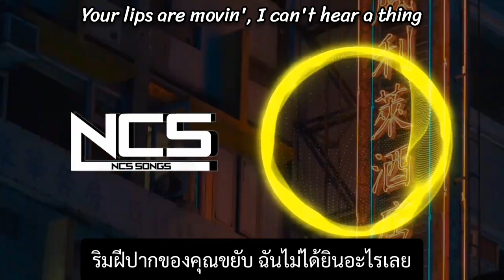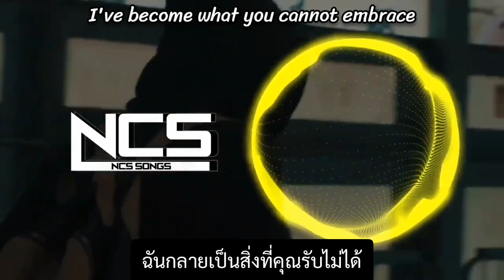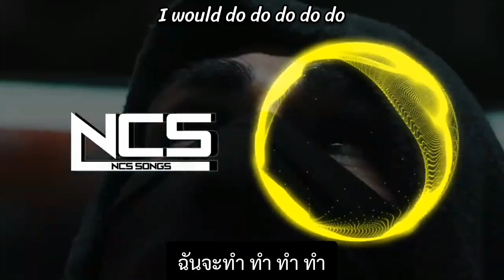Sing Me To Sleep - Alan Walker [NCS Fanmade] แปลเพลง, แปลไทย (Auido + Lyrics)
👍กดไกล์ กดติดตาม ที่สำคัญ 🔔กดกระดิ่ง เมื่อลงคลิปใหม่ๆ   ขอขอบคุณที่ติดตามและรับชม

วีดีโอนี้จัดทำขึ้นเพื่อโปรโมทเพลงและทำซับอังกฤษ/ซับไทยเท่านั้นไม่ได้เจตนาละเมิดลิขสิทธิ์แต่อย่างใด

ช่องทางติดต่อกับเราหรือพูดคุย ได้ที่

 ✘ คำเตือน อย่าดึงเข้ากลุ่มไลน์✘

ช่องทางติดตามและสนับสนุนศิลปิน

ลิงก์ติดตามช่อง อลันวอล์คเกอร์

วีดีโอต้นฉบับ&เนื้อเพลง

ช่องทางพูดคุยหรือทักทาย ได้ที่

ช่องทางติดต่อกลับทางอีเมล์

เราจะเก็บเรื่องราวทั้งหมดนี้เป็นความลับ

Sing Me To Sleep - Alan Walker [NCS Fanmade] แปลเพลง, แปลไทย (Auido + Lyrics) 2023 ©